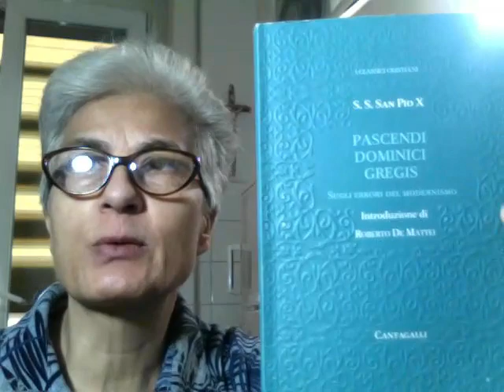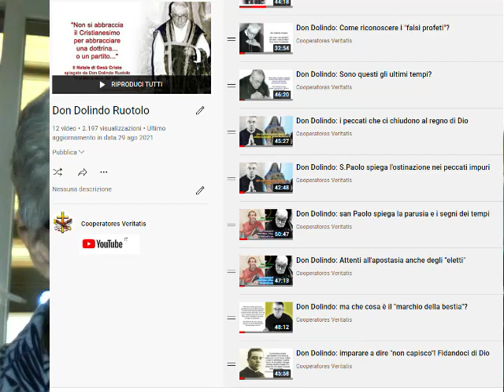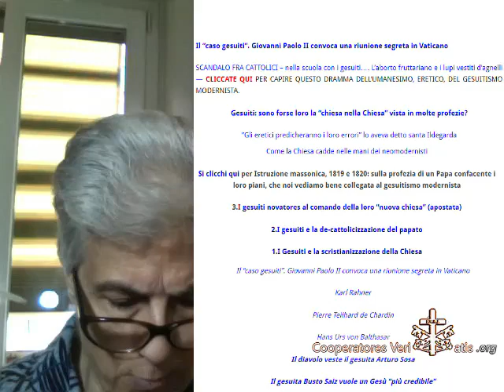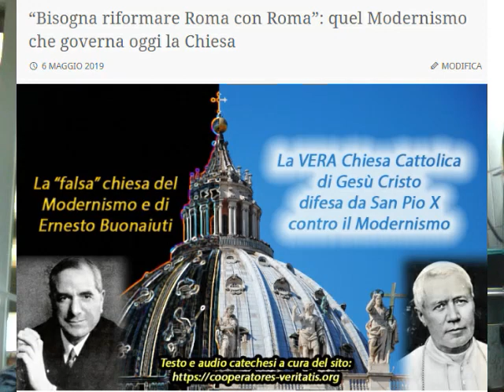Nella Pascendi san Pio X difende la dottrina e i dogmi (2)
Cari Amici, in questa seconda parte trattiamo il monito profetico di San Pio X, che ci metteva in guardia da quel Modernismo, attraverso il quale si pretendeva (e si pretende) l'adattamento dei dogmi e della dottrina alle mode del tempo.
RICORDIAMO SAN PAOLO: 2Timoteo 4
"1 Ti scongiuro davanti a Dio e a Cristo Gesù che verrà a giudicare i vivi e i morti, per la sua manifestazione e il suo regno: 2 annunzia la parola, insisti in ogni occasione opportuna e non opportuna, ammonisci, rimprovera, esorta con ogni magnanimità e dottrina. 3 Verrà giorno, infatti, in cui non si sopporterà più la sana dottrina, ma, per il prurito di udire qualcosa, gli uomini si circonderanno di maestri secondo le proprie voglie, 4 rifiutando di dare ascolto alla verità per volgersi alle favole. 5 Tu però vigila attentamente, sappi sopportare le sofferenze, compi la tua opera di annunziatore del vangelo, adempi il tuo ministero."